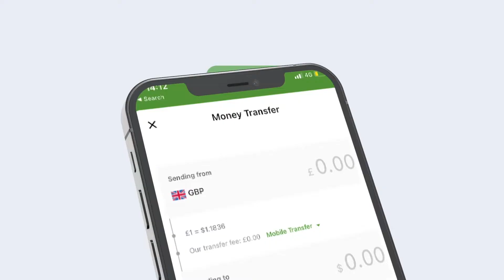Qarax qasaare dhimasho iyo dhaawac geystay oo caawa ka dhacay Muqdisho.